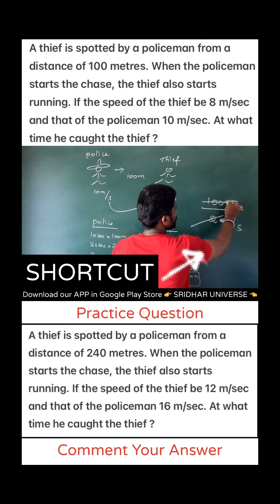Time and Distance || Aptitude || Mr. Sridhar TJ